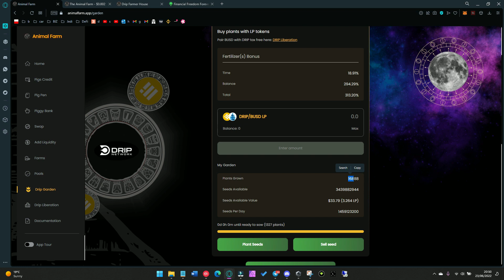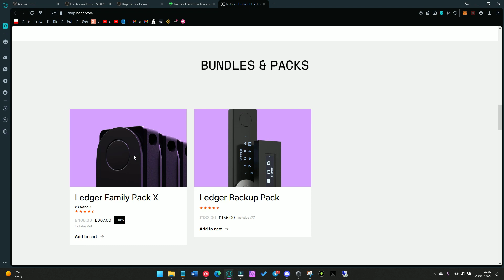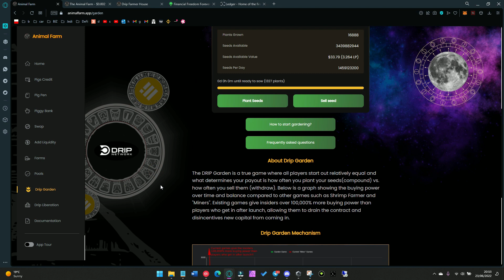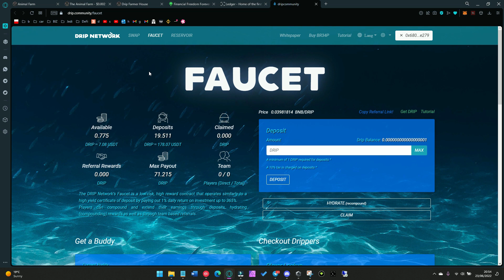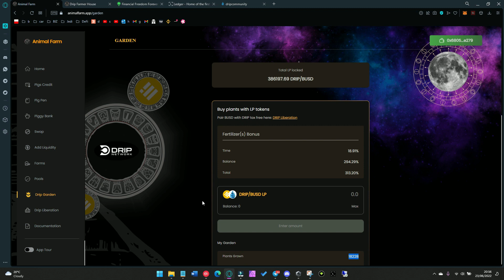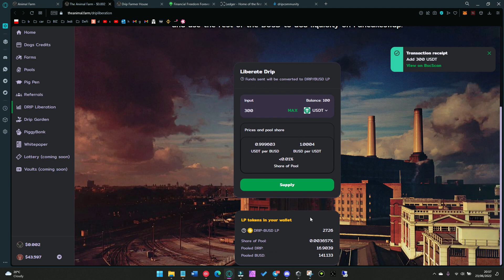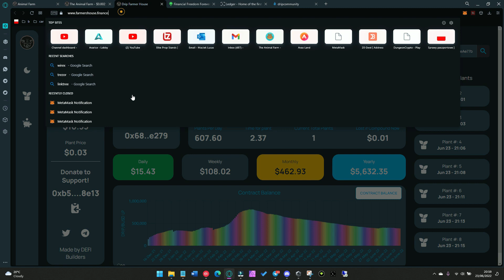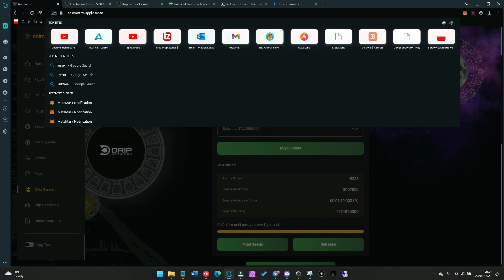Drip Garden After 3 months Still Worth it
00:00 Introduction
03:05 What is Drip Garden
05:45 1 - Buy LP in Drip Liberation
07:08 2 - Deposit LP in Drip Garden

Lucas